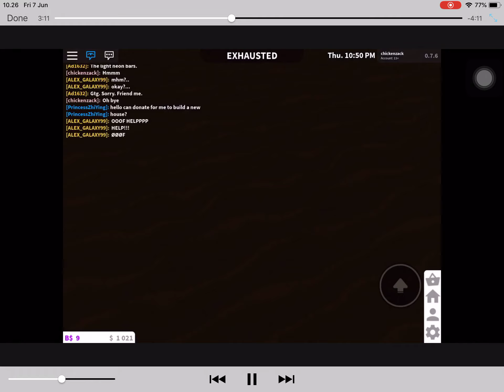Found a Roblox Bloxburg Secret